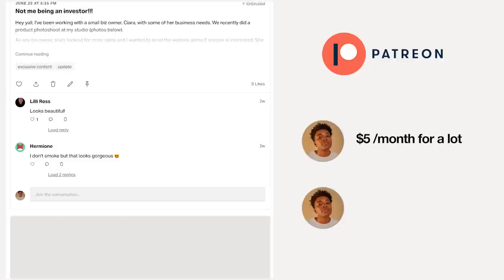LA Goodwill Thrifting VLOG + Try-on Haul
💻 EDITING BY @soundlyawake

BRA SIZE: 34DD
DRESS SIZE: 6 -8
MEN'S SIZE (pants): 30 - 32

Madeyoulooks is a platform, ran by Jade Fox, for everyone explore unisex and androgynous fashion and style.